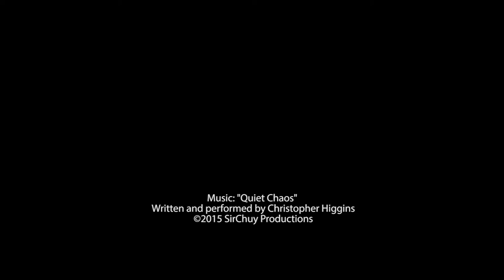How to build a plenary hall in seven minutes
A time-lapsed view of the construction of the 2015 General Assembly plenary hall, starting 8am Thursday morning and ending after the opening worship service on Saturday evening.